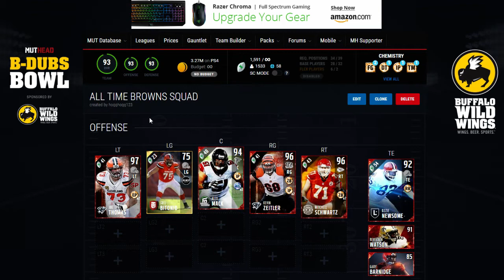ALL TIME CLEVELAND BROWNS TEAM BUILD!!!!!! | MADDEN 17 TEAM BUILDS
Current G.O.A.T List:
➤ natedoggwilbur
➤ Ryan The Snatcher
➤ Timothy
➤ Cain Mack
➤ Royce Martin